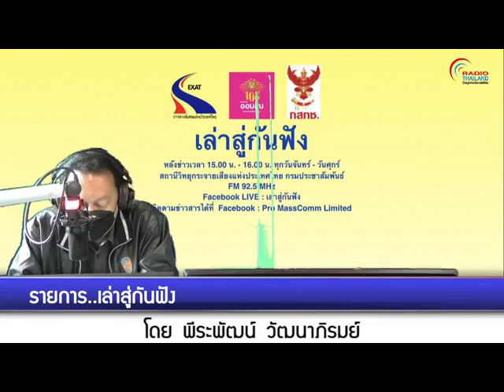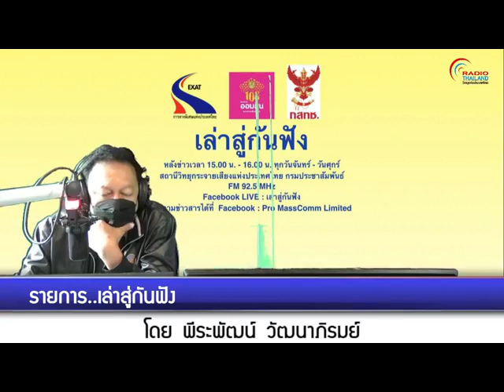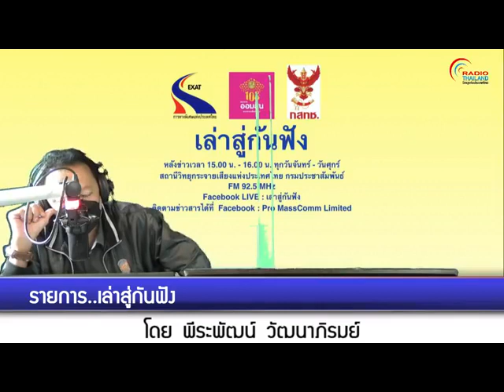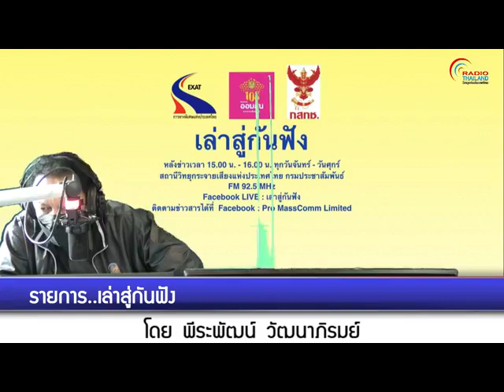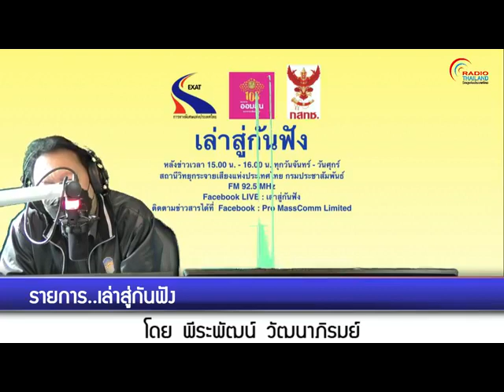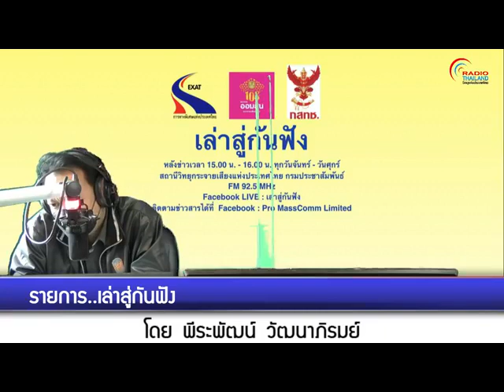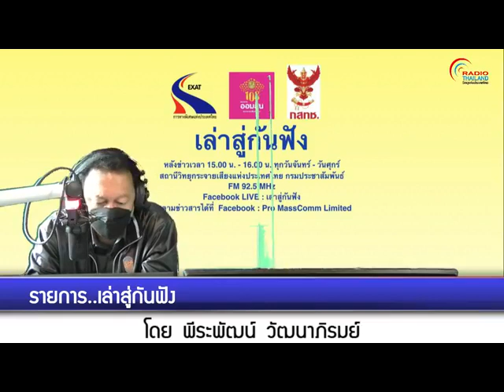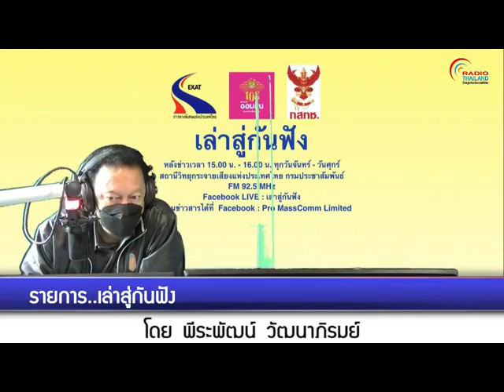เล่าสู่กันฟัง 220964 เรื่อง : ร่างกฎกระทรวงห้ามติดป้ายโฆษณาชวนเชื่อที่ไม่เป็นธรรม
เรื่อง  : อนุมัติร่างกฎกระทรวงห้ามติดป้ายโฆษณาชวนเชื่อที่ไม่เป็นธรรมต่อผู้บริโภค
สัมภาษณ์ : คุณพัสกร ทัพมงคล  ผู้อำนวยการส่วนกฎหมาย สำนักงานคณะกรรมการคุ้มครองผู้บริโภค (สคบ.)